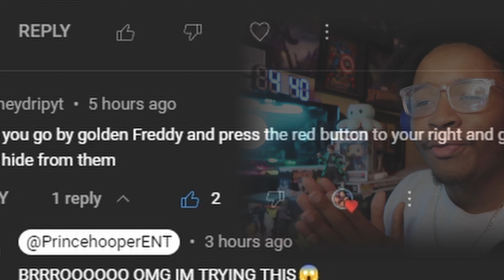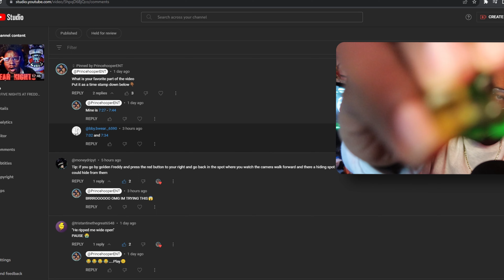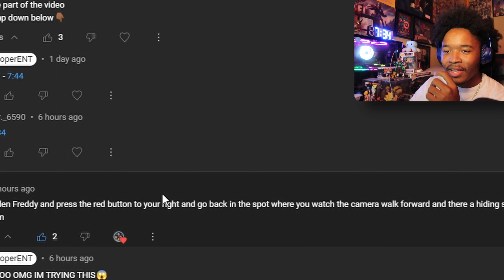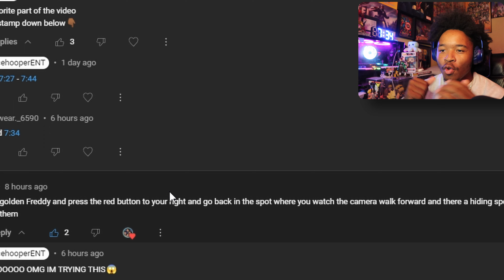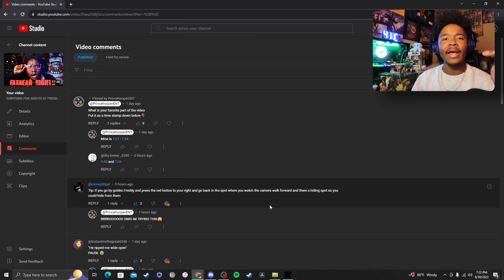GOLDEN FREDDY and SHADOW FREDDY ARE AFTER ME! [ FNAF FREE ROAM ENDING ]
If you're a fan of FNAF, then you'll love this exciting ending to the FNAF free roam game. In this video, you'll get to watch as I try to outrun Golden Freddy and Shadow Freddy and escape the game alive. Can I evade their attacks and survive to the end? Find out in this exciting video!

Welcome BACK to a Free-roam FNAF 1 inspired horror game. We play the night guard and have to survive the night against these animatronics.
I had a blast recording these Fnaf Videos these are absolutely hilarious.